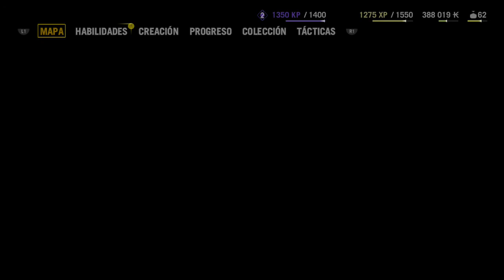Far Cry 4 |ASEDIOOOOOOO!!!!| #11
Como cambia la cosa cuando les bajas a las fortalezas su vigilancia mare mía!